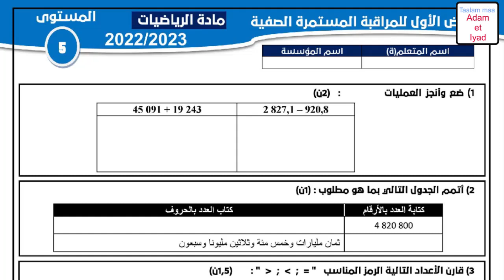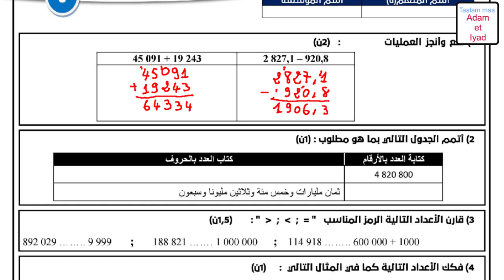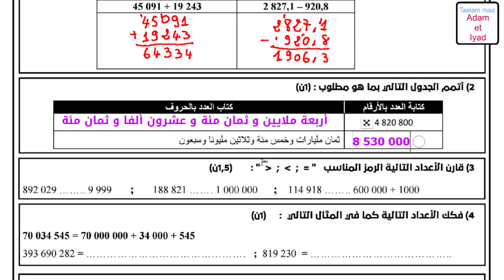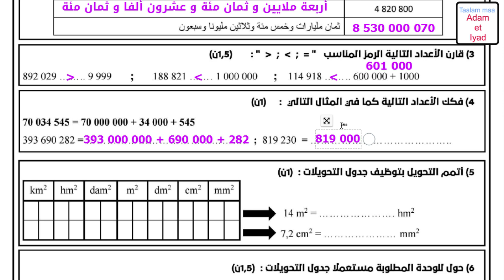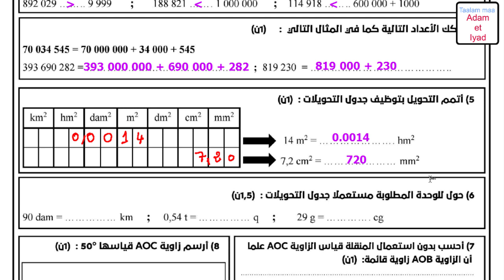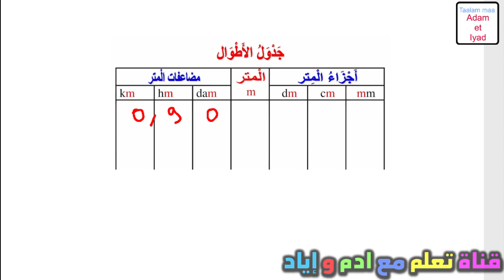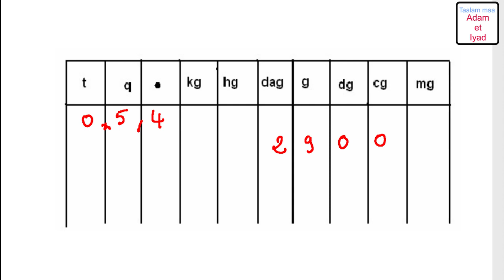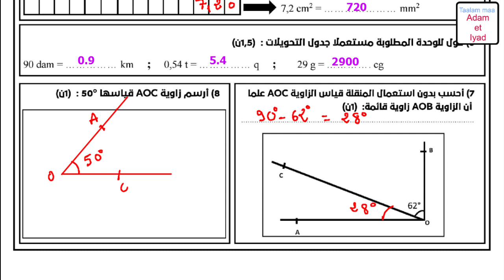فرض الرياضيات فروض المستوى الخامس فروض المرحلة الاولى 2022-2023 الفرض الاول الدورة الاولى فرض مادة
الفرض الاول الدورة الاولى مادة اللغة الفرنسية,فروض المرحلة الاولى المستوى الخامس 2022,المستوى